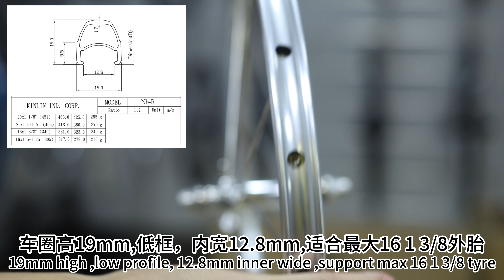SILVEROCK NBR-HUB015 external 7 speed Low profile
TAIWAN NBR rims ,double wall, 19mm high
7075+6061 hub, 6 pawls ,6 bearings ,7 speed
Sapim or Pilar spokes ( silver usually use DT )